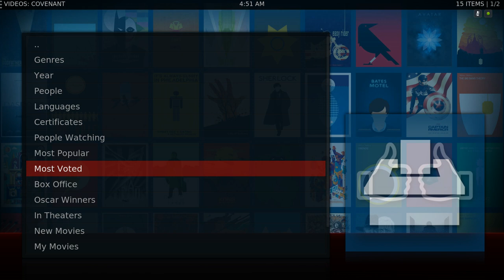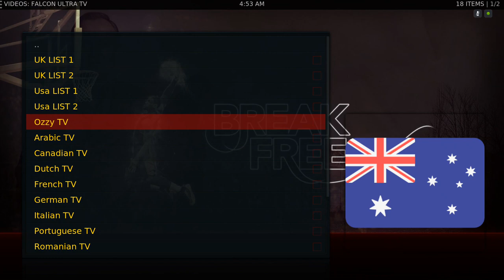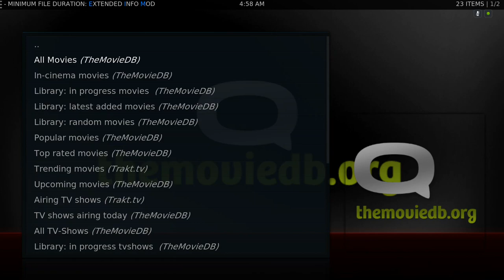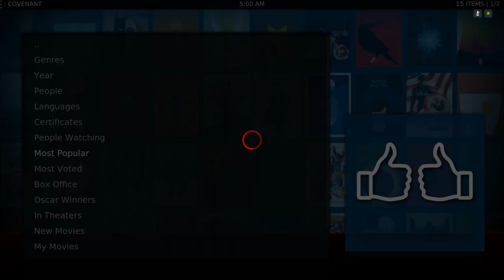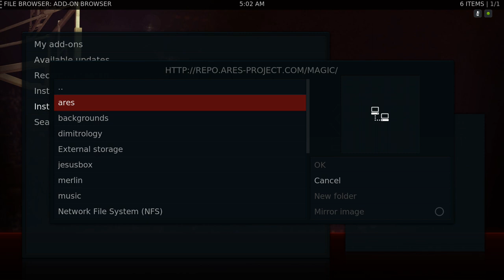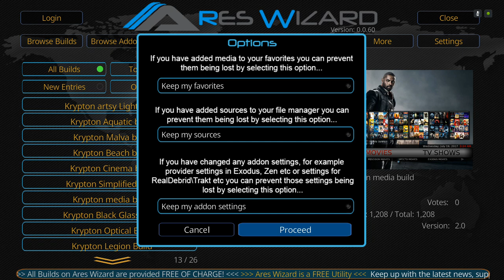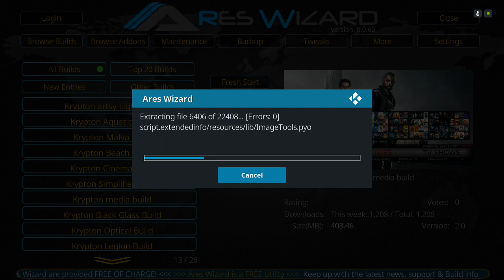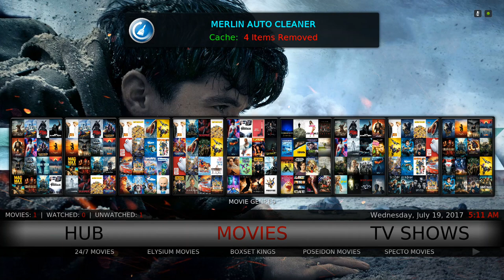THE MOST COMPLETE KODI 17.3 KRYPTON BUILD [MEDIA BUILD] 2017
MOST COMPLETE KODI 17.3 KRYPTON BUILD [MEDIA BUILD] 2017.
IN THIS TUTORIAL I SHOW YOU HOW TO INSTALL THE BEST KODI 17.3 BUILD FOR JULY 2017 AND ITS EASY TO INSTALL USING THE ARES WIZARD. KODI 17 KRYPTON CAME WITH A LOT OF LAYOUT CHANGES THAT MANY PEOPLE DID NOT LIKE, SO THIS KODI BUILD BRINGS BACK SOME OF THE GREAT AESTHETICS AND ELEMENTS OF THE OLDER KODI JARVIS LAYOUT WITH A FEW KODI TWEAKS. AND NOW WE HAVE KODI 17.3

Install the MEDIA Kodi Build from Ares Wizard under the name Steven. Source for Ares Wizard for install through file manager